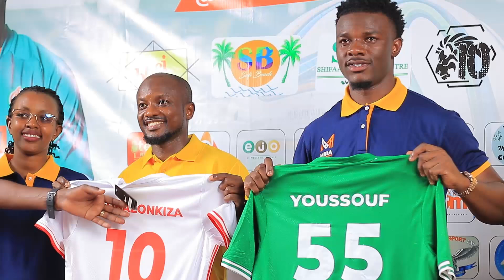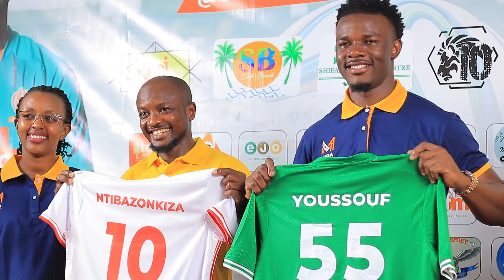Kuncuro Yambere Ndabazaniye NDAYISHIMIYE YOUSSUF (NYANGE) na SAIDO NTIBAZONKIZA Abakinyi b'INTAMBA..